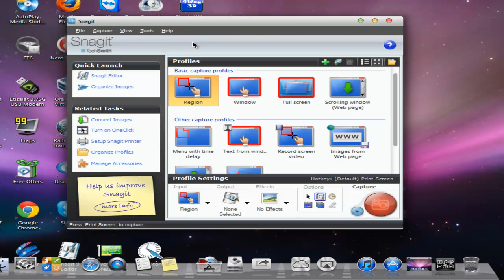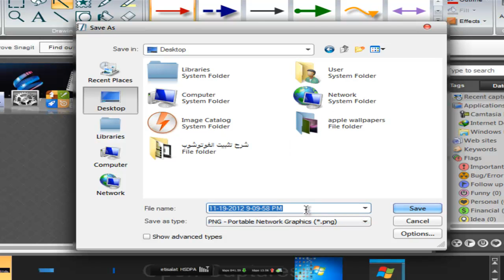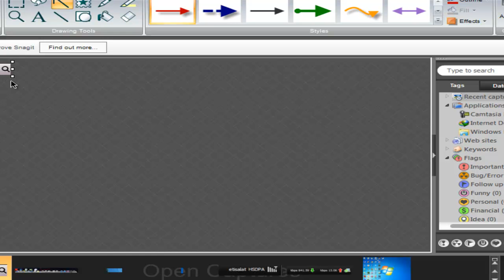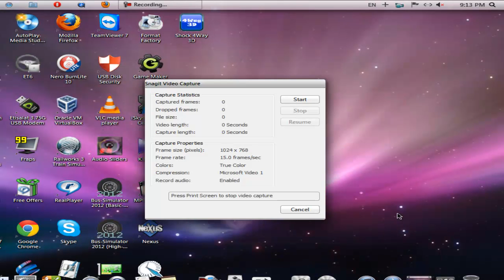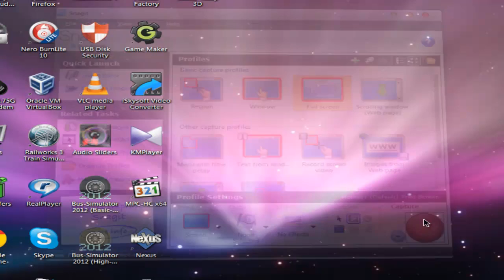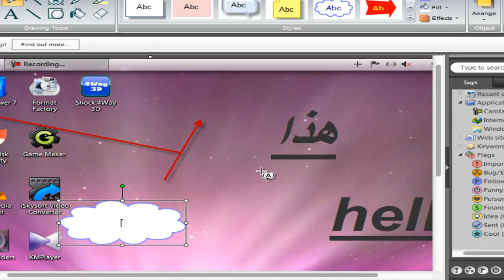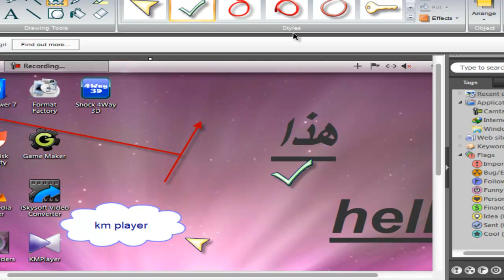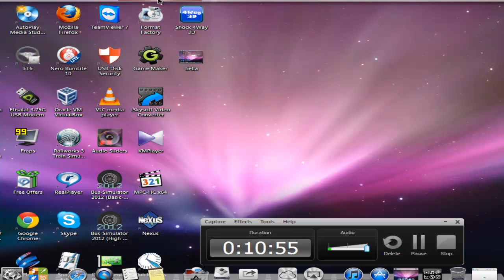شرح snagit 11 عملاق التصوير وعمل الشروحات الصور و الفيديو | الحلقة 32